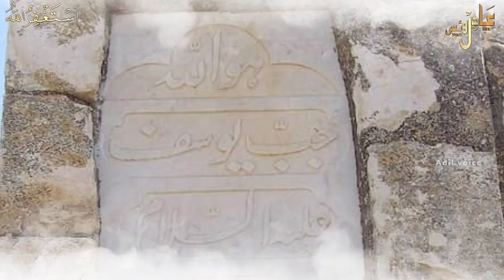Hazrat yousuf as ki qabar mubarak kahan hai | 400 saal baad kyon khoda gaya | yousuf as story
in this video, we will tell about Hazrat yousuf as ki qabar mubarak kahan hai ,The Prophet Yusuf (AS) died in Egypt at the approximate age (according to scholars) of 120 years-old of natural causes. He lived his life as a prophet and fulfilled his duties with conviction of belief in One God (Allah The Almighty) and patience from the hardship and suffering he endured: being cast into the well by his brothers, life in pharoah’s palace as a servant, objectification by the pharoah’s wife and subsequent imprisonment.

Prior to his death the Prophet Yusuf (AS) supplicated to his Lord The Almighty: "My Lord, You have given me (something) of sovereignty and taught me of the interpretation of dreams. Creator of the heavens and earth, You are my protector in this world and in the Hereafter. Cause me to die a Muslim and join me with the righteous.” aur qabar 400 saal baad kyon khoda gaya prpphet yousuf as story by Adil voice

1: मौत से 1 मिनट पहले क्या होता है | Malakul maut kise kalma padhate hai | rooh | रूह कैसे निकलती है

2: हज़रत दाऊद AS के लिए अल्लाह ने लोहा क्यों मुलायम किया था | hazrat daud as ka mojza | dawood as

3: हज़रत युसुफ AS की क़ब्र को 400 साल बाद क्यो खोदा गया । hazrat yousuf ki qabar | prophet yusuf story

4: Seven sleepers of cave | Ashabe kahf ka waqia | asabe kahaf real  story